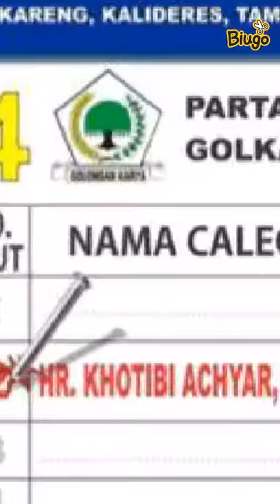Betawi cengkareng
Haji beceng no urut 2 partai golkar dprd dki jakarta